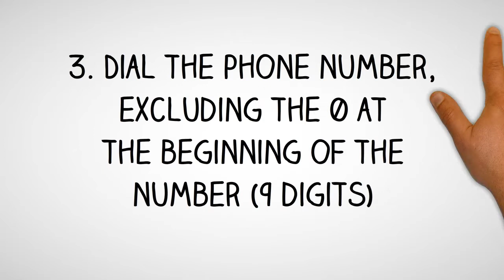Micronesia Dialing Code - Micronesian Country Code - Telephone Area Codes in Micronesia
- International Country Code and Area Codes for Micronesia.

Thinking of making a phone call to Micronesia and not sure what is the country dialing code for Micronesia or want to know the local telephone area codes of cities in Micronesia?

How to Call a Micronesian Telephone Number from Abroad?
Country Dialing Code for Micronesia:  691
International Call Prefix to call from Micronesia:  11
Trunk Prefix of Local Phone Numbers in Micronesia:  0

To call a phone number in Micronesia, simply;
1. Dial the international access code for your country - (from North America you will need to dial 011; from the UK and other European countries, you will need to dial 00)

2. Dial country code for Micronesia: 691

3. Dial telephone area  code of the city in Micronesia

4. Dial the phone number in Micronesia, excluding the 0 at the beginning of the number

How to call Micronesia from Australia?
To call a telephone number in Micronesia from Australia, simply dial International Access Code for Australia which is 0011, followed by the country code for Micronesia which is 691, then the area code of the city in Micronesia and finally the phone number in Micronesia, excluding the 0 at the beginning of the number.

How to call Micronesia from Canada?
To call a phone number in Micronesia from Canada, simply dial International Access Code for Canada which is 011, followed by the international country code for Micronesia which is 691, then the area phone code of the city in Micronesia and finally the phone number in Micronesia, excluding the 0 at the beginning of the number.

How to make call to Micronesia from India?
To make phone call to a phone number in Micronesia from India, simply dial International Access Code for India which is 00, followed by the international country code for Micronesia which is 691, then the area phone code of the city in Micronesia and finally the phone number in Micronesia, excluding the 0 at the beginning of the number.

How to call a phone number in Micronesia from Nigeria?
To make telephone call to a phone number in Micronesia from Nigeria, simply dial International Access Code for Nigeria which is 9, followed by the international country dialing code for Micronesia which is 691, then the phone area code of the city in Micronesia and finally the phone number in Micronesia, excluding the 0 at the beginning of the number.

How to make a phone call to Micronesia from Malaysia?
To call a phone number in Micronesia from Malaysia, simply dial International Exit Code for Malaysia which is 00, followed by the country calling code for Micronesia which is 691, then the area phone code of the city in Micronesia and finally the phone number in Micronesia, excluding the 0 at the beginning of the number.

How to make a phone call to Micronesia from the Philippines?
To make a phone call to a phone number in Micronesia from the Philippines, simply dial IDD or Country Exit Code for the Philippines which is 00, followed by the country calling code for Micronesia which is 691, then the area phone code of the city in Micronesia and finally the phone number in Micronesia, excluding the 0 at the beginning of the number.

How to make a phone call to Micronesia from South Africa?
To make a phone call to a telephone number in Micronesia from South Africa, simply dial International Access Code for South Africa which is 9, followed by the country international code for Micronesia which is 691, then the area phone code of the city in Micronesia and finally the phone number in Micronesia, excluding the 0 at the beginning of the number.

How to make a phone call to Micronesia from the United  Kingdom?
To call a phone number in Micronesia from the UK, simply dial International Exit Code for the UK which is 00, followed by the international country code for Micronesia which is 691, then the area phone code of the city in Micronesia and finally the phone number in Micronesia, excluding the 0 at the beginning of the number.

How to call Micronesia from the US?
To call a phone number in Micronesia from United States, simply dial IDD Access Code for the US which is 011, followed by the international country dialing code for Micronesia which is 691, then the area telephone code of the city in Micronesia and finally the phone number in Micronesia, excluding the 0 at the beginning of the number.